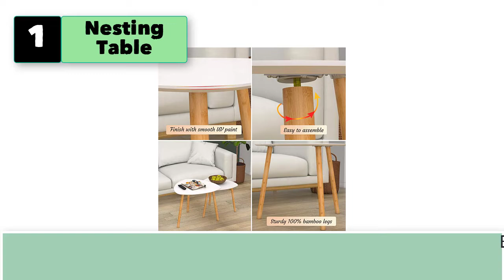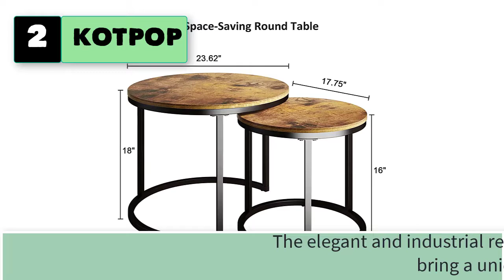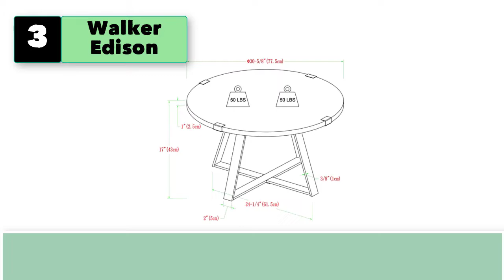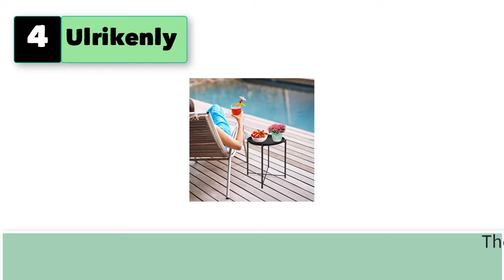Best Small Round Coffee Table For Small Spaces for Living Room With Storage Black White Wood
Best 5 Small Round Coffee Table For Small Spaces for Living Room With Storage Black White Wood

1. Nesting Table Set of 2 Bamboo End Table for Living Room Side Table .

2. KOTPOP Industrial Nesting Coffee Table for Balcony Living Room.

3. Walker Edison Anastasia Modern Metal Wrap X Base Coffee Table.

4. Ulrikenly Metal End Table, Waterproof Small Coffee Table, Round Metal Tray Table.

5. DEKOPRO Small Side Table with Storage, Round Smoky Gray Modern Minimalist.

6.  Armocity Round Coffee Table Industrial Coffee Table Living Room.
7. Metal End Table, Waterproof Small Coffee Table.
8. IDEALHOUSE Round Industrial Coffee Table.
9. TOYSINTHEBOX Round Coffee Tables, Accent Table Sofa Table Tea.